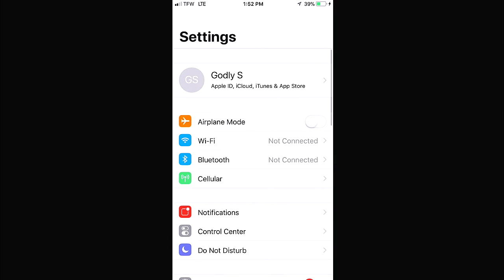IS THIS A GLITCH!?!? "Clash Of Clans" WALL WRECKER DESTROYS TOWN HALL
Clash of clans wall wrecker travels to the town hall and deploys troops.. but what happens if it forgets to deploy? join me in clash of clans as we check out the new wall wrecker in war!

CLASH ROYALE & CLASH OF CLANS FREE GEMS!

Clash of Clans is an awesome mixture of strategic planning and competitive fast-paced combats. Raise an army of Barbarians, War Wizards, Dragons and other mighty fighters. Join a clan of players and rise through the ranks, or create your own Clan to contest ownership of the Realm. Driving back the goblins is just the first step - your quest isn't over until your clan reigns supreme over all others!

Category: Games
Updated: 10 June 2014
Version: 6.108.5
Size: 53.3 MB